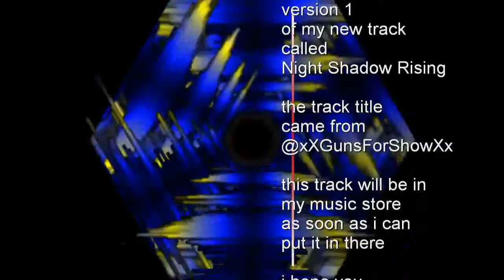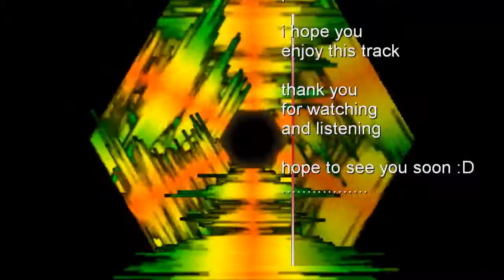NightShadow - N.S.R. (version 1) official release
Partnerd with RPM Network

what you can expect on my channel

720p quality video's
gameplay video's
let's play video's
and all other things that i like to upload